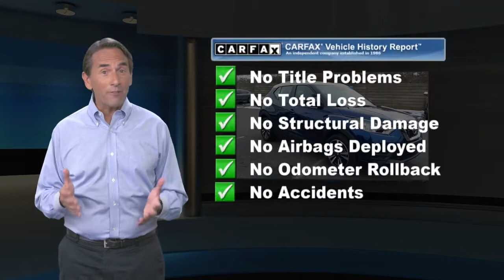Certified 2018 Nissan Kicks SV, Newark, DE N20892A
Nissan CERTIFIED** This 2018 Nissan Kicks SV FWD has less than 25k miles. CARFAX 1 owner and buyback guarantee... Hey!! Look right here! Nissan CERTIFIED** Need gas? I don't think so. At least not very much! 36 MPG Hwy! Optional equipment includes: Carpeted Floor Mats w/Cargo Mat, Splash Guards (4 Piece)... Our great selection of quality, hand-selected, pre-owned vehicles all must pass the 100-point safety inspection to earn the label of being Porter Certified. All certified vehicles will come with 3-month/3000 mile warranty bumper to bumper unless otherwise noted. We provide a variety of optional warranty coverage's that we can customize to your specific driving needs. We stand by our product and welcome third party inspections of our vehicles. At Porter Nissan/Infiniti we have nothing to hide, no number games to play, only a professional sales team striving to exceed your automotive expectations while providing a pleasant and hassle-free experience.Your phone calls are encouraged and welcomed. We can be reached toll-free at 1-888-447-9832. We'll be happy to assist you in any way and answer any questions you may have. Feel confident knowing you are purchasing from a family-owned dealership that has been doing business since 1925.

[RLVID:3819:9dec2d6b27ed5cf6:174fa0045baee6e0:1]